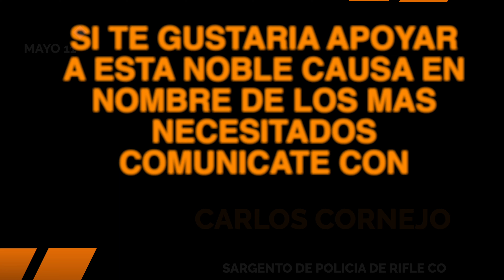entrevista sargentocornejo en rifle colorado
enterevista y organización de entrega de despenasa en rifle colorado